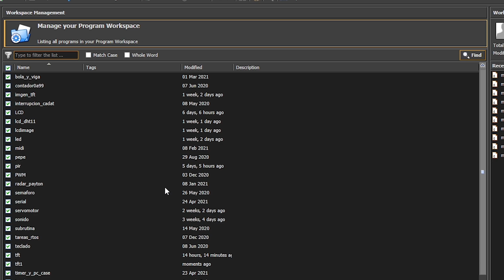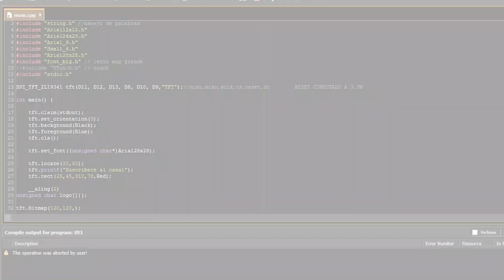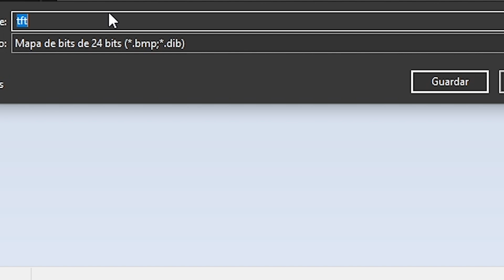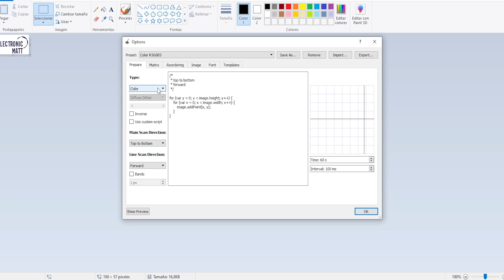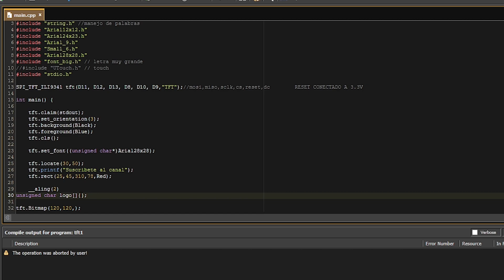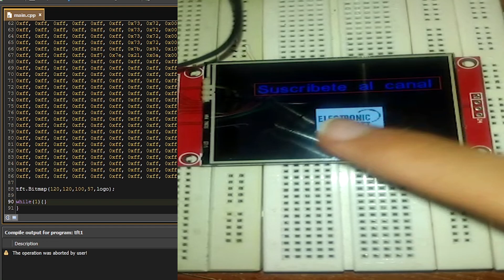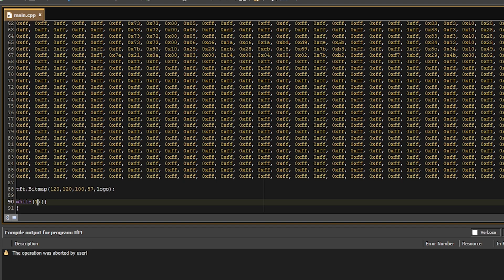📌Programando enMbed#8 tutorial mbed poner imágenes en pantalla tft,ejemplos y formas de programarlos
00:00 Introducción
00:44 Desarrollo del programa
06:33 Colocar imagen
10:31 Operación del programa
10:52 Recomendaciones

📝En este video aprenderán a manejar el entorno del compilador Mbed online, en el cual se enfoca en el uso y manejo de programación de la pantalla tft poniendo imágenes de distintas formas y con variedad de ejemplos para que les resulte mas fácil y divertido aprender este tipo de programación de microcontroladores en este entorno de desarrollo.